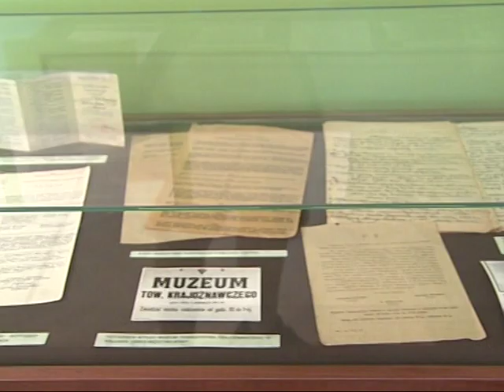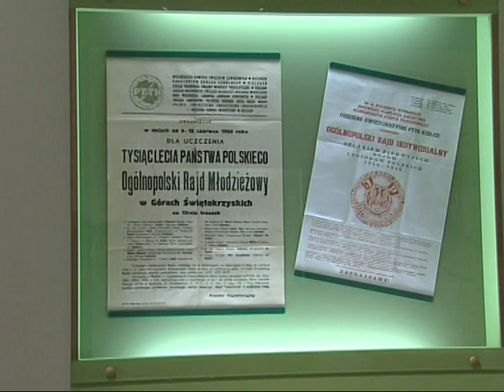Geneza Muzeum Historii Kielc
Muzeum Historii Kielc powstało we wrześniu 2006 roku. Miesiąc później instytucja otrzymała swoją siedzibę w wyremontowanej XIX-wiecznej kamienicy przy ul. Św. Leonarda 4, która była wybudowana na placu zakupionym w 1843 r. przez Towarzystwo Kredytowe Ziemskie. W Muzeum Historii Kielc możemy prześledzić dzieje miasta od średniowiecza do współczesności. Wiele z eksponatów zgromadzonych w placówce to dary mieszkańców Kielc. O powstaniu muzeum opowiada dyrektor Jan Główka.